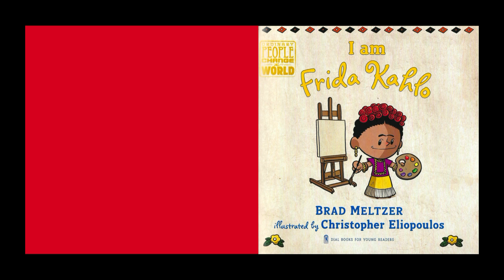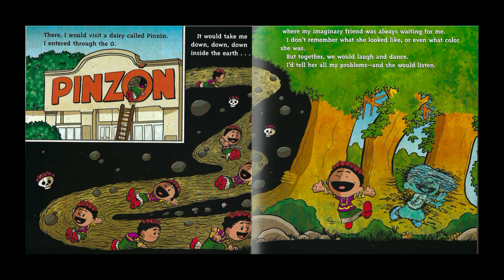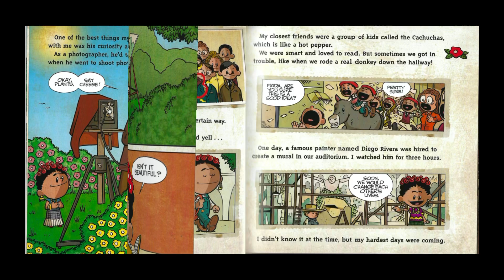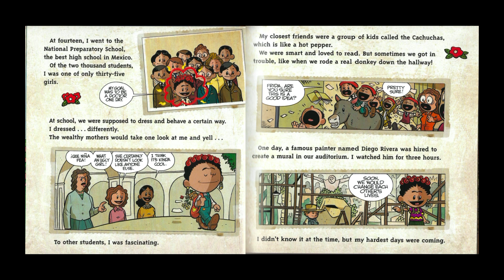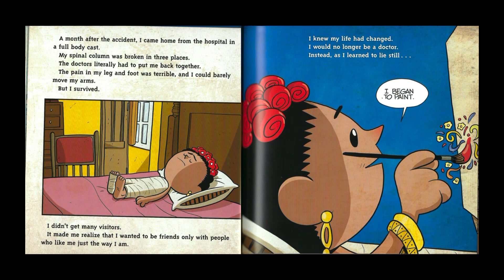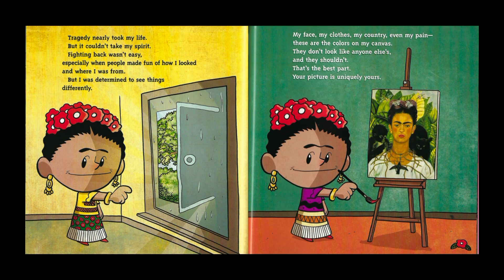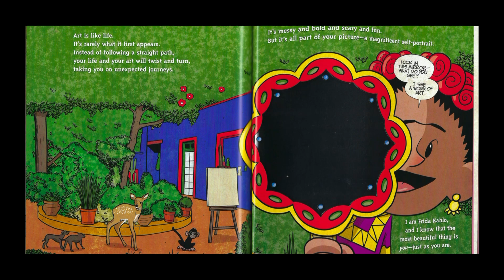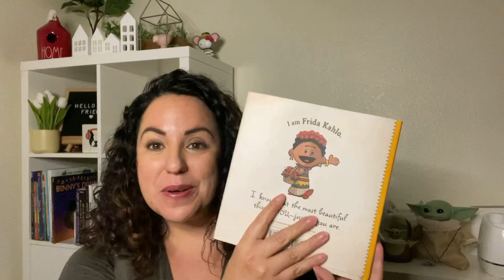I Am Frida Kahlo